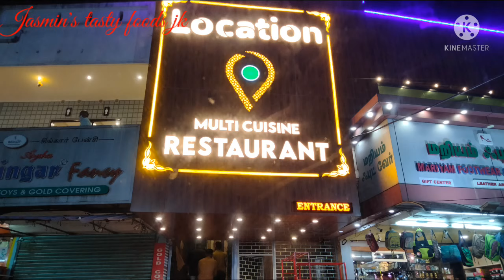Chef Shameem ikkaye kaanaan poyappol /oru kutti vlog /Jasmin's tasty foods